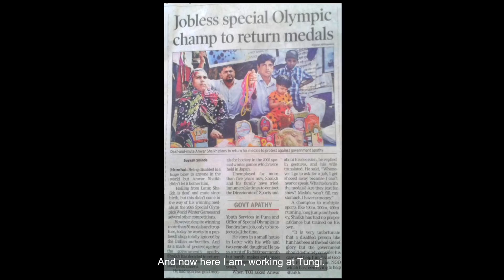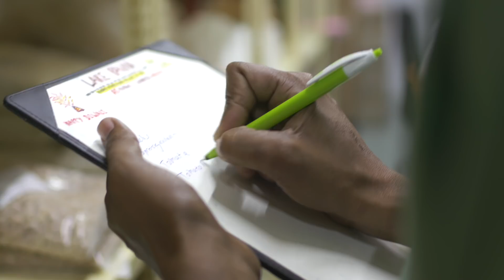Anwar Shaikh | RiseWithDiversity | Empowering the Specially-Abled | Mahindra Rise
At Mahindra we strive to empower the specially-abled. Watch how we
through Anwar Shaikh, a gold-medalist at the Special Olympics 2005, who was hired as one of the 60 specially-abled people empowered at Club Mahindra.